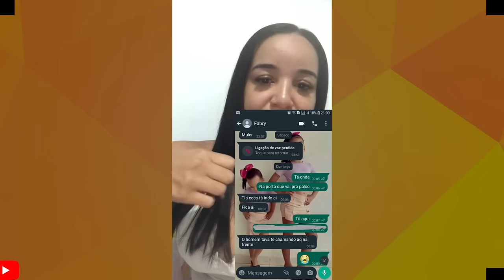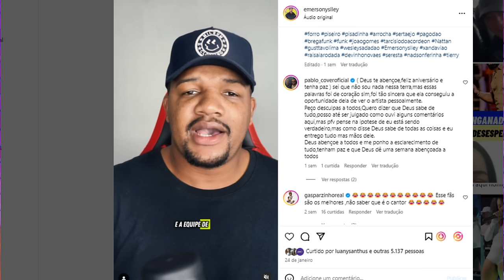PABLO TOMA ATITUDE APOS FÃ DELE SER ENGANADA PELO SOSIA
Fã de Pablo resolve tomar atitude após fã dele ser enganada pelo sósia.